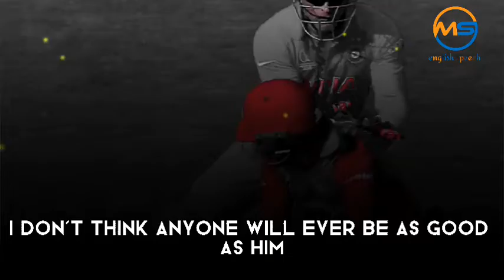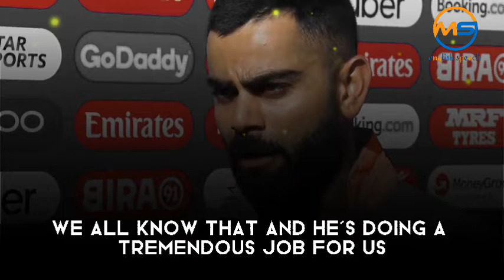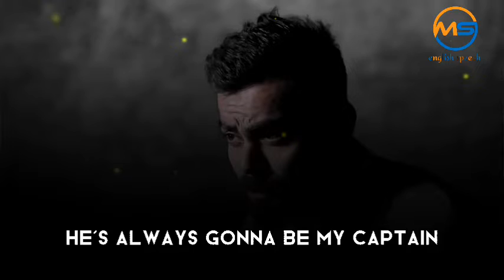Mahendra Singh Dhoni |dhoni retirement speech|retirement speech of dhoni | with English subtitle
FAIR-USE COPYRIGHT DISCLAIMER * Copyright Disclaimer Under Section 107 of the Copyright Act 1976, allowance is made for "fair use" for purposes such as criticism, commenting, news reporting, teaching, scholarship, and research.  1) This video has no negative impact on the original works (It would actually be positive for them) 2) This video is also for teaching purposes.  3) It is not transformative in nature.  4) I only used bits and pieces of videos to get the point across where necessary.  English Speeches does not own the rights to these video clips.  However, if any content owners would like their images removed, please contact

this original video link :👇👇👇👇